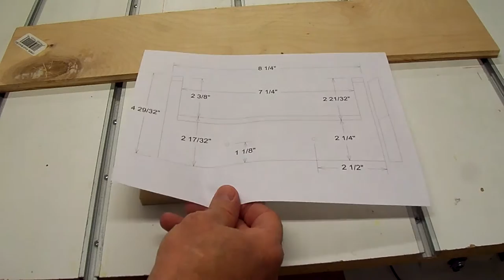Jointer dust chute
In this video I make a dust chute for the jointer using some 1/2" plywood and MDF, and some thin mylar sheets of plastic.